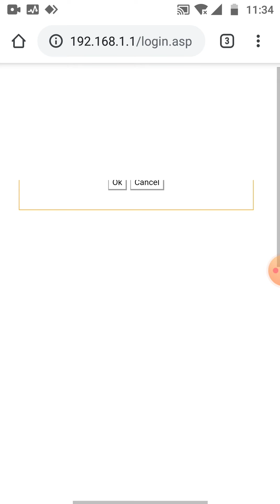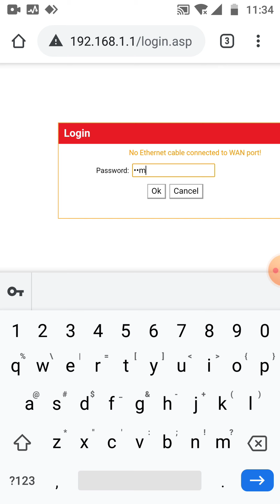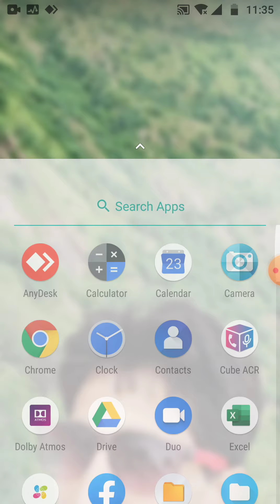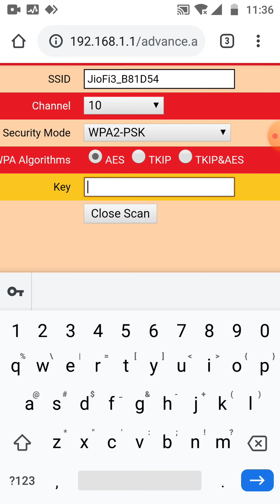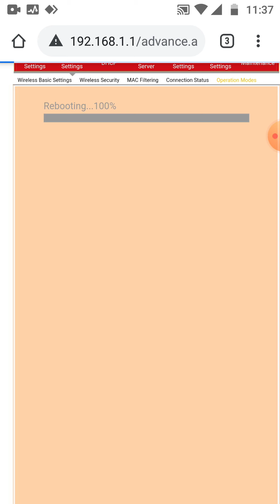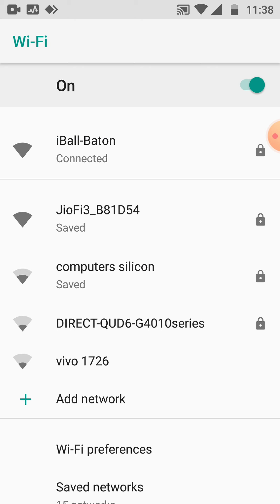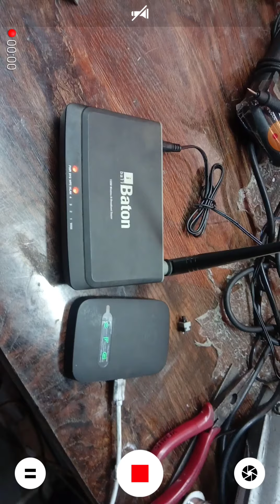How to iBall router to jio Wi-Fi dongle configuration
iBall router ko jio Wi-Fi dongle se kaise configure keya  jata hai aur apan router ke dwara len output kaise nikale h internet dekar pura video daka aur computer and CCTV k liye contact Karen 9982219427